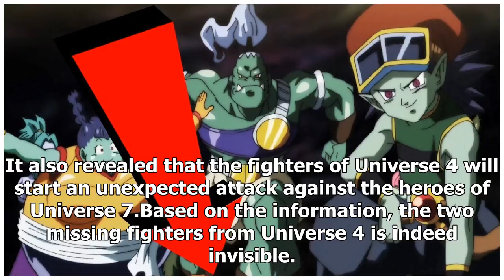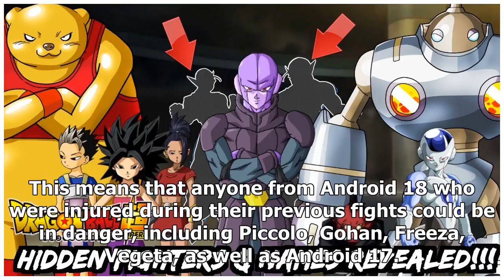Dragon ball super episode 119 spoilers: universe 4's missing fighters to be revealed?/Dragon Ball S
Dragon ball super episode 119 spoilers: universe 4's missing fighters to be revealed?/Dragon Ball Super News
Toei AnimationPromo image for 'Dragon Ball Super'The mystery about the two missing fighters of Universe 4 will be finally resolved in episode 119 of "Dragon Ball Super."After the latest defeat of an entire team in the tournament, reports claimed that a major loss will also happen in the upcoming season. According to the synopsis for the upcoming ep...